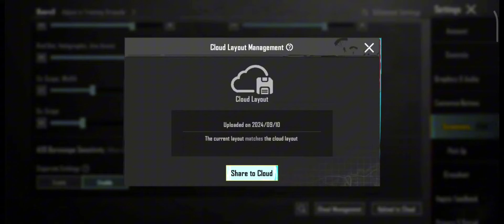Fastest 5 finger claw Control Code 🚀& 0 Recoil Sensitivity in BGMI/ pubg mobile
best 5 finger claw setup and zero Recoil sensitivity for bgmi
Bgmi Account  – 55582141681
Name – My Hyper Team

All Accessories–

First Gaming Phone – Infinix Hot 8
Second – Realme 8i
Now -- Poco F4
MIC – Boya m1
Cpu Coller -- Realme Cooling Clip Neo

Your Quaris --

Ingnore Tags --